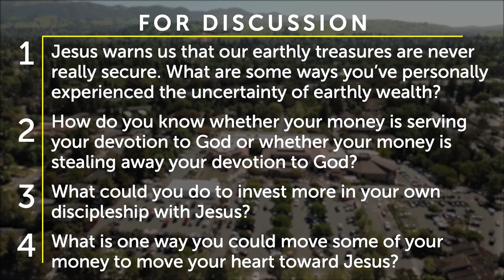THE GOAT | The Sermon on the Mount | PART 8 | Message On Demand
THE GOAT | The Sermon on the Mount | PART 8
Treasuring Jesus Above All Else
Bill Haslim, Associate Pastor